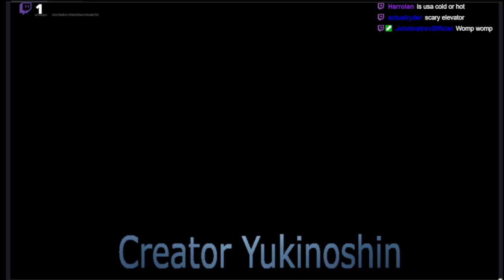CLOWN School Horror Game on Fortnite with friends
ShortsForYou:e.